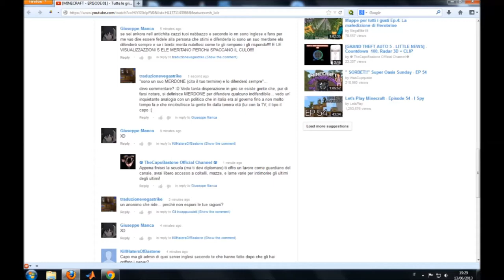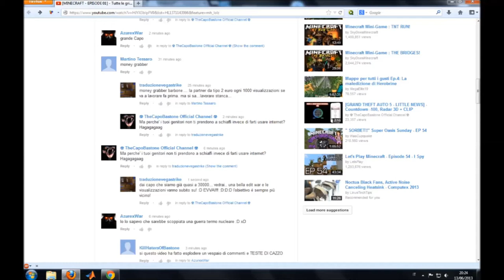[missione 14 + risposta al Capobastone] La fama vien mangiando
Era da tanto che volevo fare una griffata così... quindi ho messo da parte gli altri video che avevo in preparazione e ho pubblicato prima questo, anche per rispondere agli insulti che il Capobastone ha recentemente rivolto ai griefer e al griefing in generale. Dal titolo i miei fan più accaniti forse avranno già capito com'è andata a finire! :D

Questo video è rilasciato nei termini della licenza Creative Commons Attribuzione- Condividi allo stesso modo.

Copyright cvolonna sonora:
Artista: Grégoire Lourme
Album: Cinematic Volume 3 Action Soundtracks
licenza: Creative Commons Attribuzione- Condividi allo stesso modo.
Titoli:
brano 1: Spy hunt
brano 2: Warfare